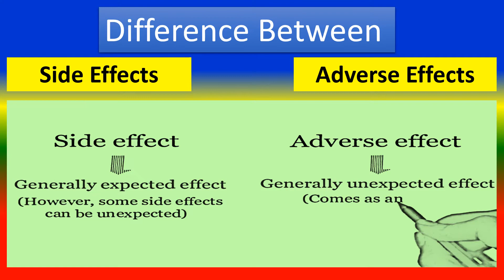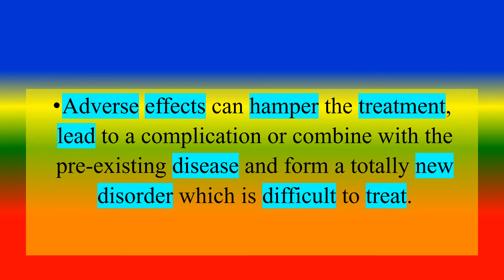Difference Between Side Effects and Adverse Effects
what is Side Effects ?,
what is  Adverse Effects ?,
what are the Difference Between Side Effects and Adverse Effects?,